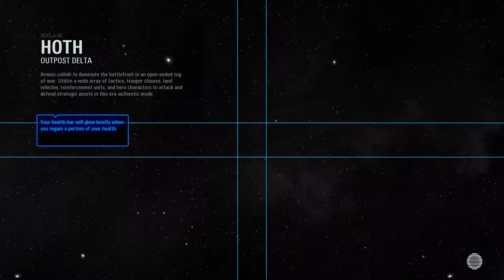Two matches in one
Ryan and I go back to back in Battlefront II